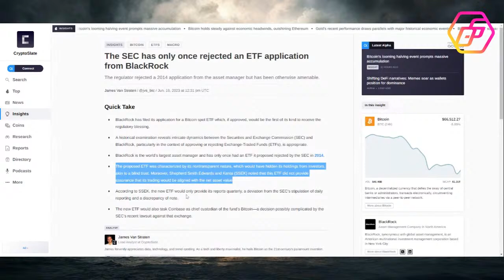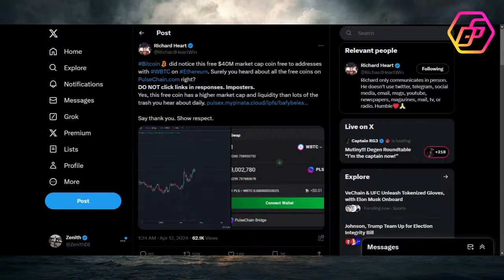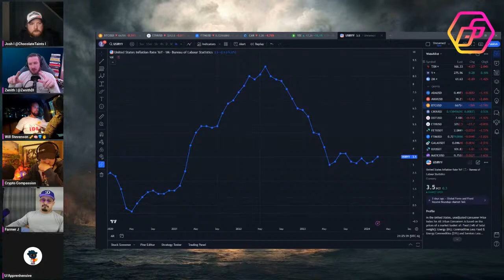Mutiny!!! Degen Roundtable “I’m the captain now!”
Our Friday night show, the FN Hangout, is a free for all! Come one come all and lay it down with the HEX community.

4/13 - SLC Utah - Nerd United Web 3 Showcase
5/4 - Vancouver CANADA
6/14+15 - Amsterdam
6/22 - Berlin (German Language Event)
6/29 - HEX Cruise: Venice to Greece
7/13 - Munich
7/20 - ? London ? TBA
9/29 - PulseChain Cruise: Galveston to Honduras
AND MORE TBA!!

Keep update at T.me/PulseChainTour

Products/Services For Hexicans

➤ Recommended Wallet to replace your broken Metamask with free Defi tools and trading desk

The first of it's kind comic book NFT featuring the Hex King and the Knights of Hex. An expansive world of blockchain Fiefdoms ruled by their respective founders. Lethayus, where blockchain meets graphic novel fantasy.